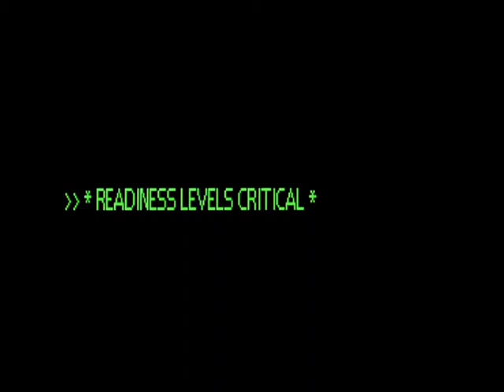Halo 3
Another film of my Halo films. A lot of fun.